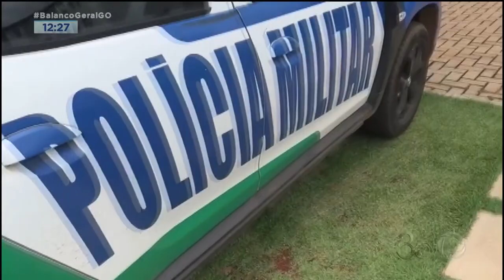FACICIONADO: HOMEM COM 28 PASSAGENS RECEBE A POLÍCIA MILITAR COM TIROS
POLÍCIA MILITAR RECEBE DENÚNCIA EM APARECIDA DE GOIÂNIA E QUANDO CHEGA NO LOCAL E RECEBIDO COM TIROS. O SUSPEITO TEM QUASE 30 PASSAGENS PELA POLÍCIA.